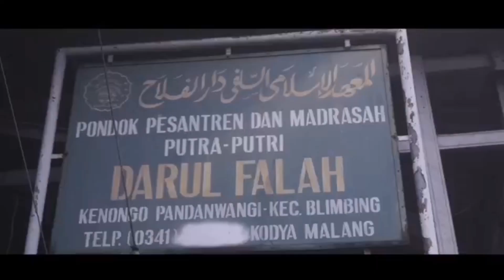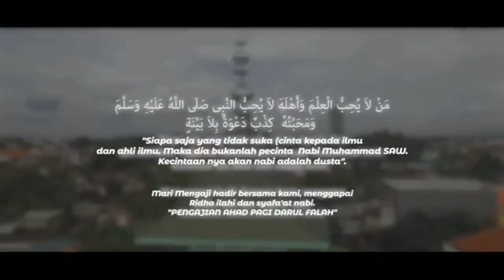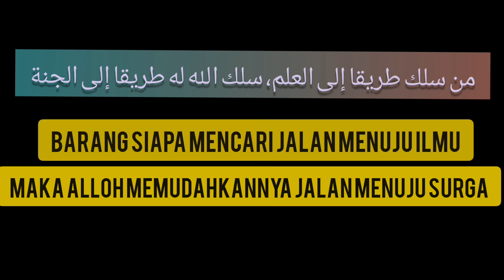Highlight ISTIGHOSAH PENGAJIAN AHAD PON, pon pes DARUL FALAH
طلب العلم من المهد إلى اللحد
Mencari ilmu itu mulai dari lahir sampai ke liang lahat